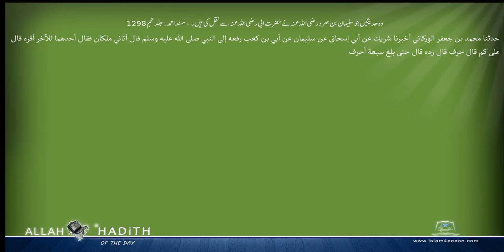وہ حدیثیں جو سلیمان بن صرد رضی اللہ عنہ نے حضرت ابی رضی اللہ عنہ سے نقل کی ہیں ۔ مسند احمد Musnad